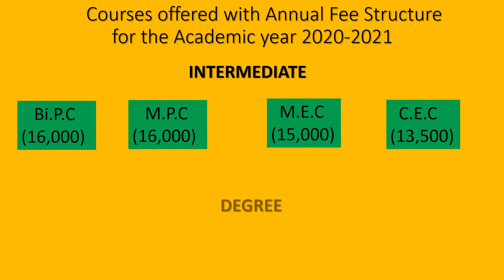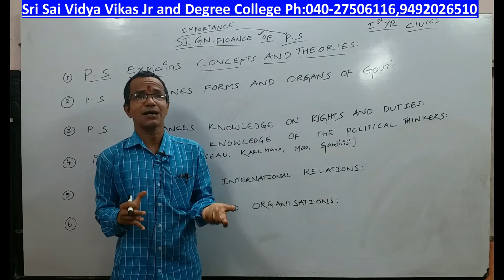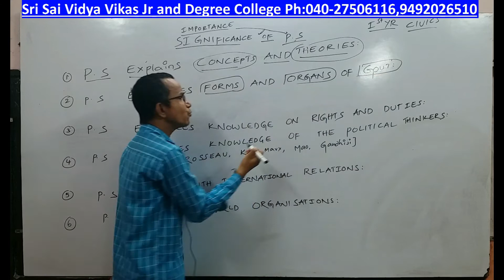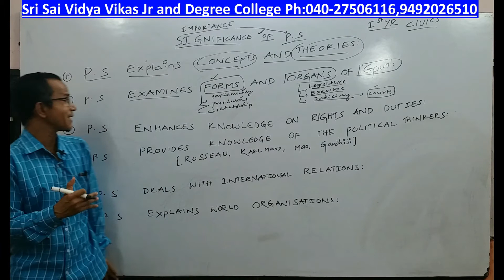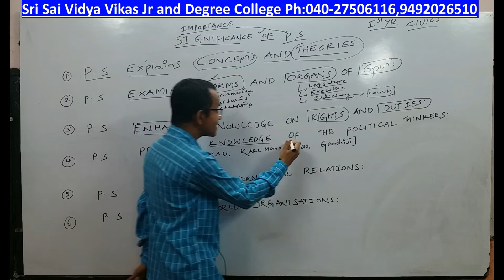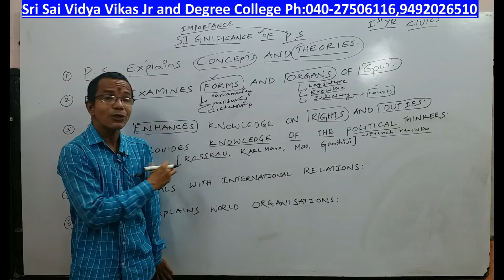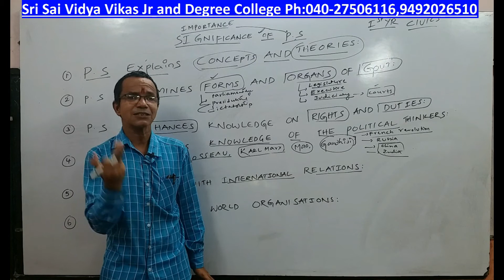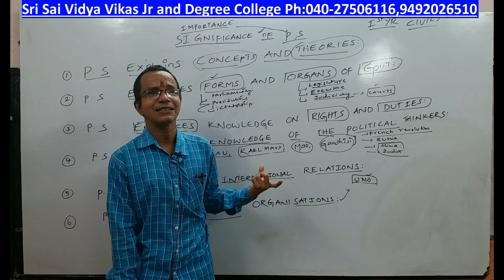Inter 1st Yr Civics (CEC) - Political Science-Significance of Political Science 5